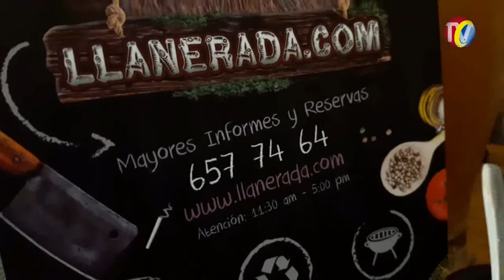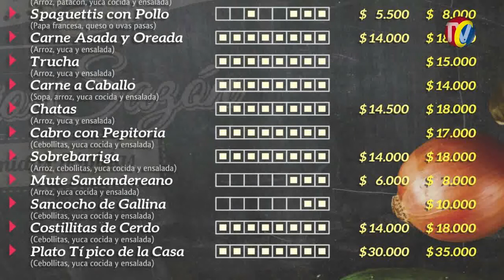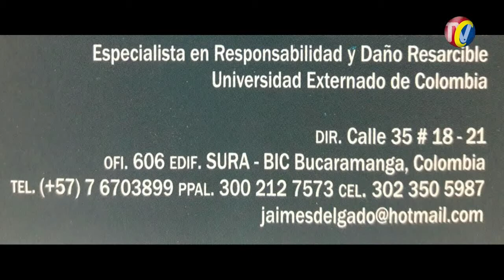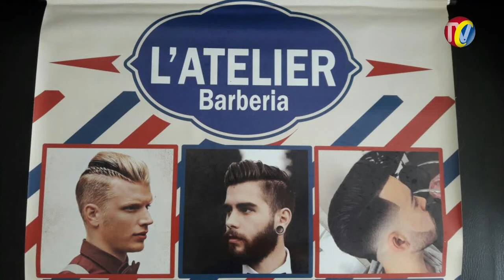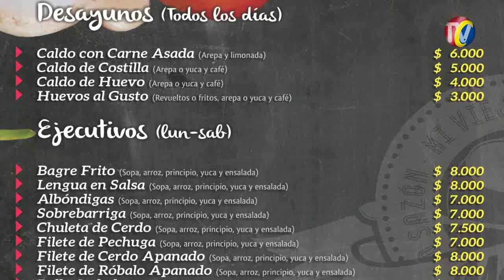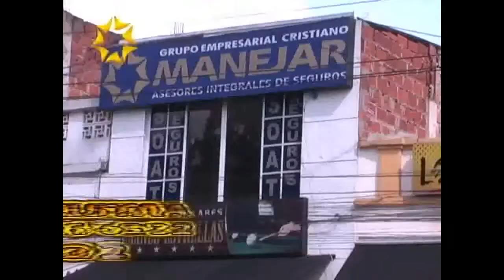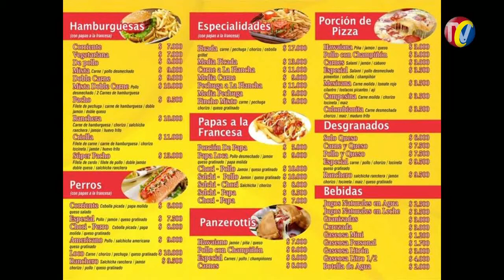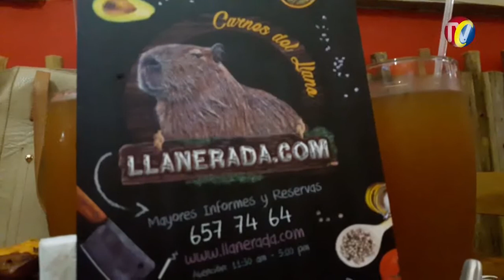IMPACTO Miércoles 24 de Mayo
01A- Faltan 2 días para que comience el IV RALLY HARLEY DAVIDSON, en Medellín
01- FLORIDABLANCA- Aqui esta la diferencia entre Alcalde HÉCTOR MANTILLA y el de Bucaramanga RODOLFO- No Dijo NO HAY PLATA, sino que Gestionó Recursos para terminar 3er Carril
03- CUCUTA- madre adulta Mayor Golpeada Salvajemente por su Propio Hijo, 5 días antes de Celebrar DIA DE LA MADRE, el Ultimo domingo d
04- SANGIL.- Este rata robo mas de $4 millones en Mercancía al Abril a piedra y palo puerta de Almacén en la Madrugada
05- Solo faltan 6 días para que se venza la Amnistía en Multas por pagos atrasados de impuesto Departamental Vehicular
06- BUCARAMANGA- consejos en Campaña de Seguridad Vial para Evitar Multas  y Accidentes
07-CUCUTA- corregimiento San FAUSTINO- 2 Delincuentes CLAN DEL GOLFO Muertos cuando pusieron trampa a  POLICIAS- 2 Uniformados heridos
08- SANGIL - Policía capturo 5 sujetos por diferentes Delitos- 1 Por bazukeros, otros por agredir a la autoridad, otros por Peleadores y Gavilleros
09- murió SEBASTIAN OCHOA OSPINA- Uno de los 13 heridos del Accidente Bus de OMEGA en CIMITARRA, donde Murió aplastada la señora LYDA NARANJO HERNANDEZ
10- Falleció HUMBERTO ULLOA- Harlista, Ex Gerente del Hotel DANN y Profesor Universitario- Victima de Cáncer entregó su alma al Señor

11- via SANGIL-BUCARAMANGA- Bus de COPETRAN Invade carril contrario y por poco provoca Accidente- Otras imprudencias también quedaron Grabadas en video
12- LLANERADA.COM- carne de Res, Cerdo y de Chigüiro a la Llanera